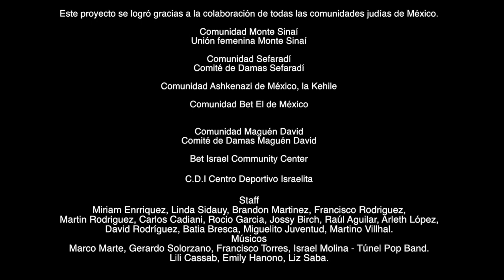Living Concert - Una Velada Musical en Casa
Segunda edición de Living Concert | Una velada musical en casa